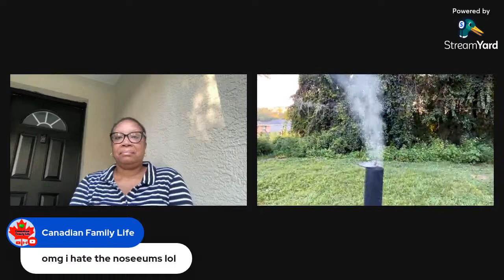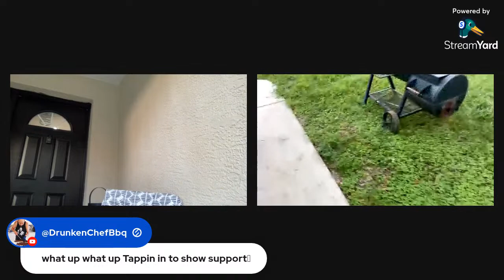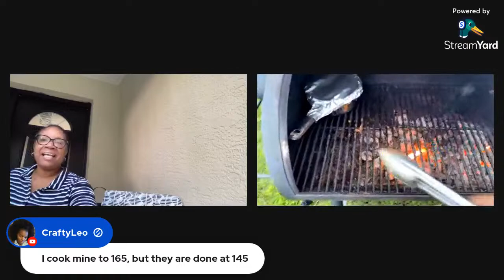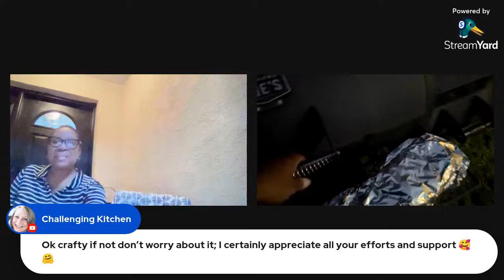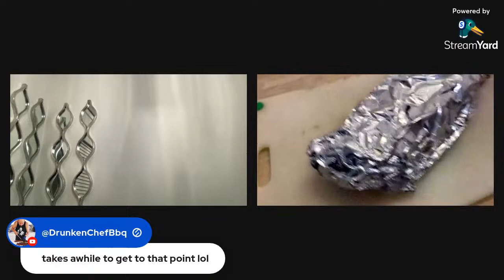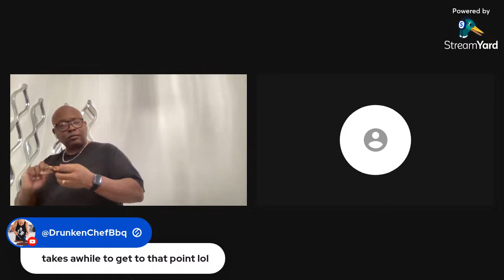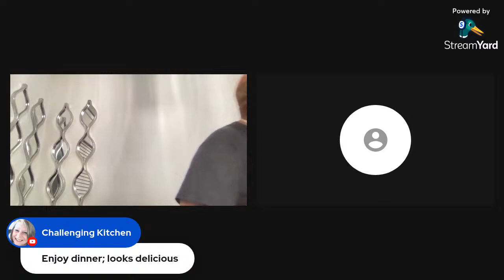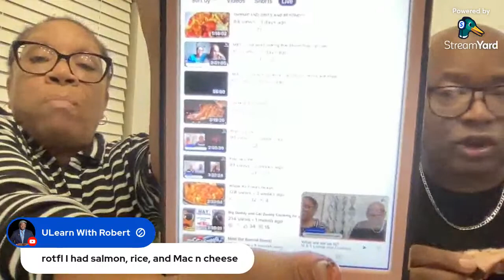What are we up to?